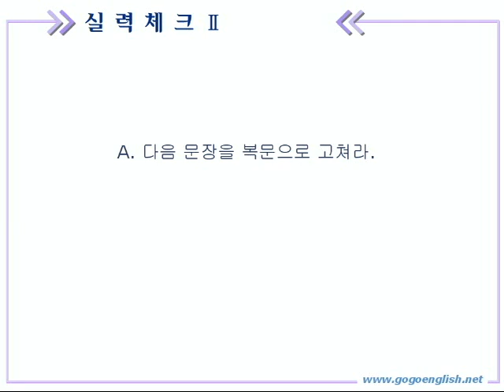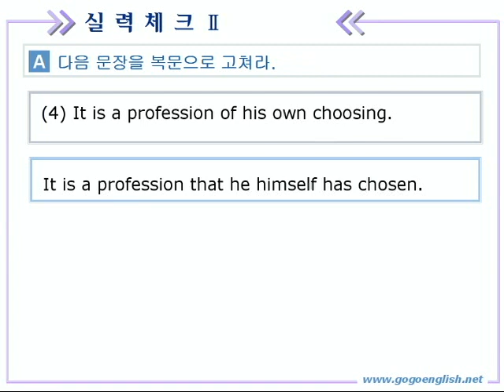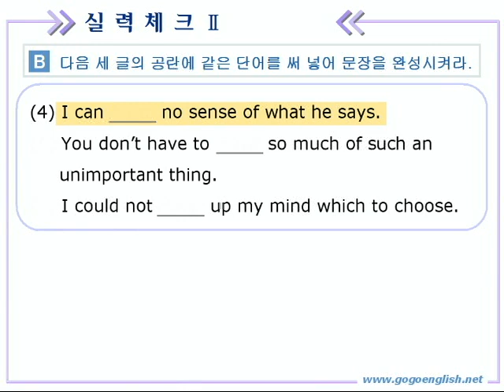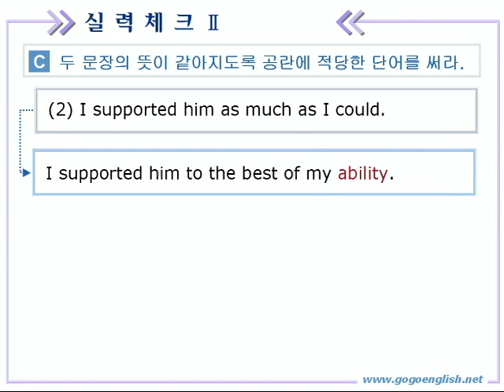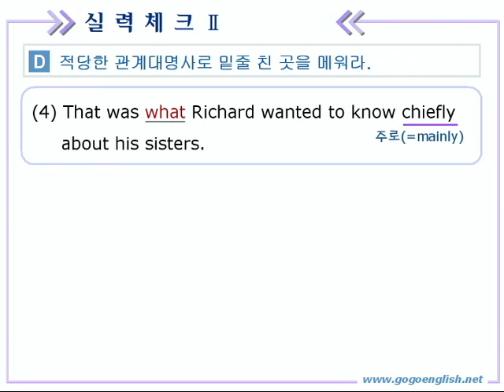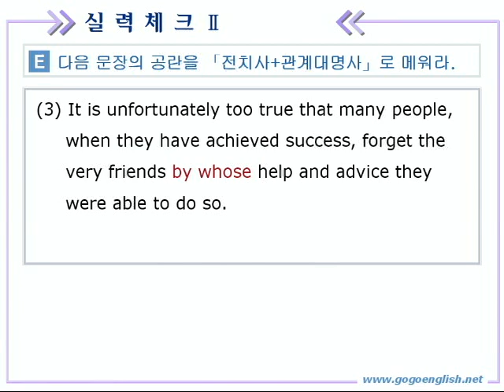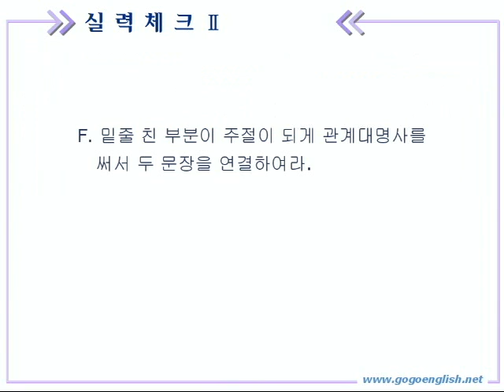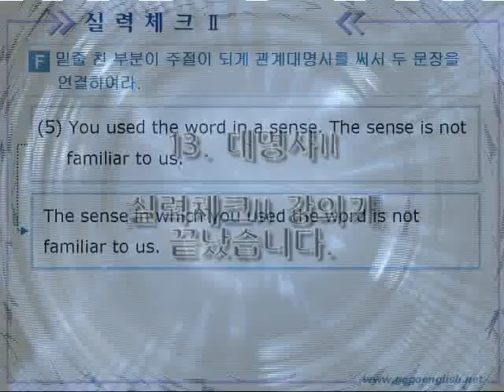종합영어 13장 3실력체크2